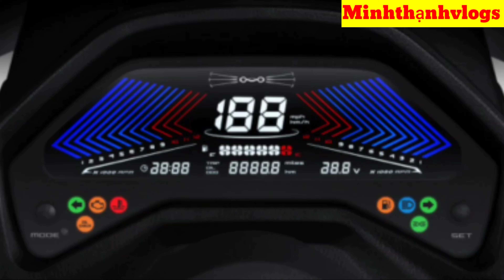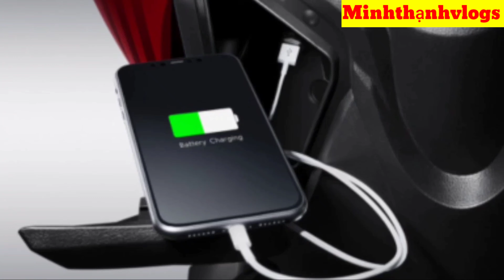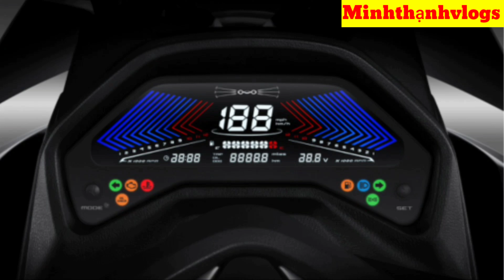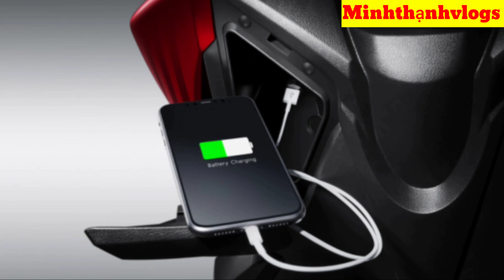xe tay ga madison "nhập ý": chi tiết thiết kế trang bị cùng giá bán tại Thái Lan?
malaguti madison 150 2022 trình làng ở Thái Lan như thế nào?